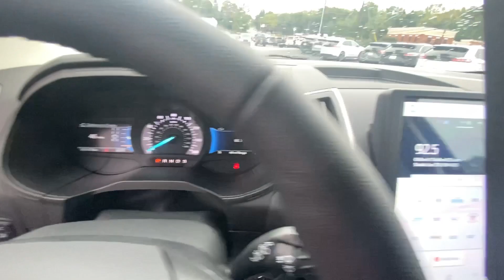2024 Ford Edge Fayetteville GA RBA33994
Iconic Silver Metallic New 2024 Ford Edge SEL available in 275 Glynn St N., Fayetteville, Georgia at Fayetteville Ford. Servicing the [SEO Tags] area.

Fayetteville Ford
275 Glynn St N

WHEELS: 18 BRIGHT-MACHINED ALUMINUM  -inc: premium dark stainless-painted pockets,TRANSMISSION: 8-SPEED AUTOMATIC W/SELECTSHIFT  -inc: Active Transmission Warm-Up (STD),SILVER ROOF-RACK SIDE RAILS,ENGINE: TWIN-SCROLL 2.0L ECOBOOST  -inc: auto start-stop technology (STD),FRONT LICENSE PLATE BRACKET,ICONIC SILVER METALLIC,MINI SPARE WHEEL  -inc: Replaces tire inflator and sealant kit  Mini Spare Tire,CONVENIENCE PACKAGE  -inc: Wireless Charging Pad  Universal Garage Door Opener (UGDO)  Perimeter Alarm  Power Liftgate  Remote Start System  Fog Lamps w/Iconic Silver Bezel  110V/150W AC Power Outlet,Turbocharged,All Wheel Drive,Power Steering,ABS,4-Wheel Disc Brakes,Brake Assist,Brake Actuated Limited Slip Differential,Aluminum Wheels,Tires - Front All-Season,Tires - Rear All-Season,Heated Mirrors,Power Mirror(s),Rear Defrost,Privacy Glass,Intermittent Wipers,Variable Speed Intermittent Wipers,Rear Spoiler,Power Door Locks,Daytime Running Lights,Automatic Headlights,LED Headlights,Automatic Highbeams,AM/FM Stereo,Satellite Radio,MP3 Player,Auxiliary Audio Input,Requires Subscription,Steering Wheel Audio Controls,AM/FM Stereo,Satellite Radio,Requires Subscription,MP3 Player,Bluetooth Connection,Telematics,Auxiliary Audio Input,Smart Device Integration,Requires Subscription,Pass-Through Rear Seat,Rear Bench Seat,Adjustable Steering Wheel,Trip Computer,Power Windows,Leather Steering Wheel,Keyless Entry,Power Door Locks,Keyless Start,Keyless Entry,Power Door Locks,Remote Engine Start,WiFi Hotspot,Requires Subscription,Cruise Control,Climate Control,Multi-Zone A/C,A/C,Power Driver Seat,Power Passenger Seat,Bucket Seats,Heated Front Seat(s),Driver Adjustable Lumbar,Premium Synthetic Seats,Driver Vanity Mirror,Passenger Vanity Mirror,Driver Illuminated Vanity Mirror,Passenger Illuminated Visor Mirror,Auto-Dimming Rearview Mirror,Floor Mats,Keyless Start,Power Windows,Power Door Locks,Trip Computer,Immobilizer,Traction Control,Stability Control,Traction Control,Front Side Air Bag,Blind Spot Monitor,Cross-Traffic Alert,Lane Departure Warning,Lane Keeping Assist,Lane Departure Warning,Front Collision Mitigation,Driver Monitoring,Rear Parking Aid,Tire Pressure Monitor,Driver Air Bag,Passenger Air Bag,Front Head Air Bag,Rear Head Air Bag,Passenger Air Bag Sensor,Knee Air Bag,Driver Restriction Features,Child Safety Locks,Back-Up Camera